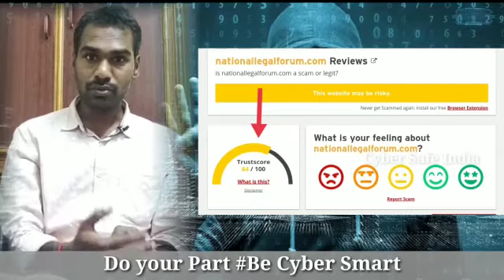are searching online for the help - be careful